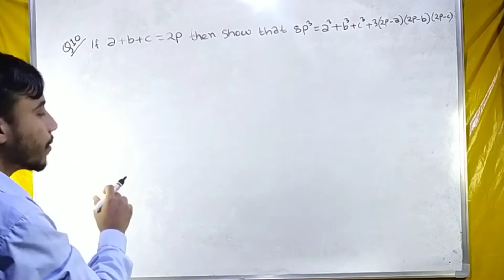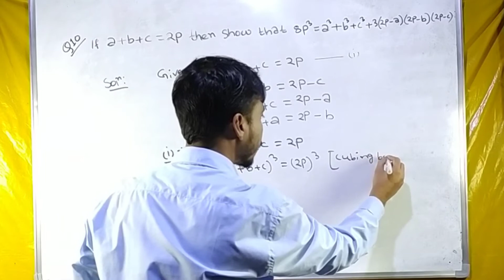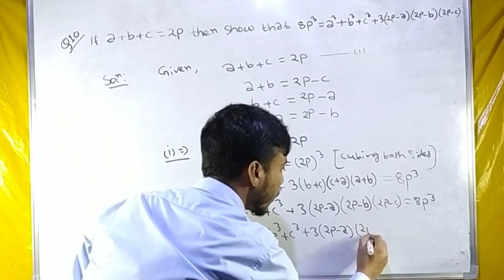Adv. Maths || Special product and factorization || Chapter 4 || Exercise 4.2 || Q10 || SEBA